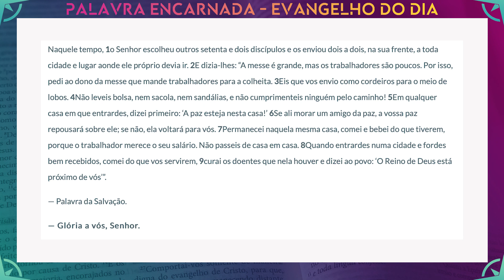PALAVRA ENCARNADA - 26/01/2022 - Meditação do Evangelho do Dia (Lc 10, 1-9)